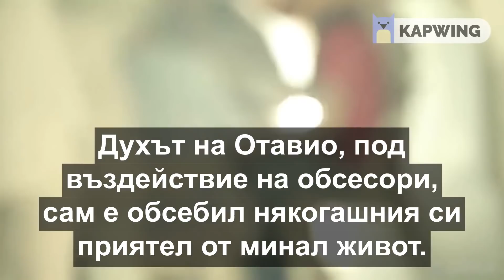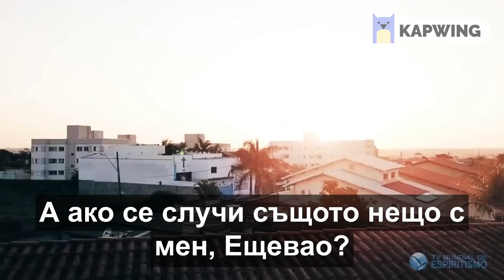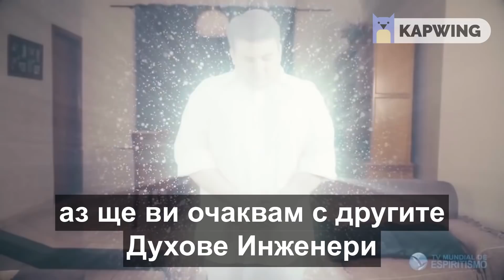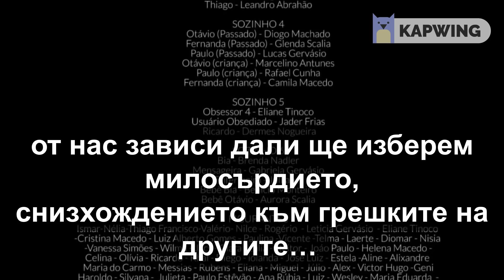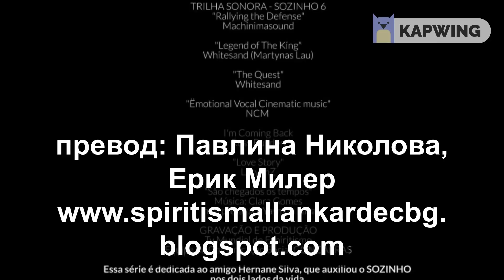Сам ли си? - III част - ПРЕРАЖДАНЕТО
Късометражен филм описващ най-честата ситуация на взаимоотношения на разплата, когато има дисбаланс и единия от участниците е в тяло сега, а другия е все още дух и не е прероден САМ ЛИ СИ? - I част - за кармата и връзките между духовете от миналото, алкохол, обсебване

Какви връзки може да ни свързват с душите в нашето семейство простиращи се назад до предишни съществувания и сложни отношения…
Колко е сложен процеса по планиране на новото прераждане, когато един дух желае подобрение и поправка на минали грешки от минали инкарнации…
Защо процеса по прераждане на духа в тяло е по-болезнен от процеса на смъртта и преминаването в духовния свят…
Каква огромна подкрепа получава всеки дух за да определи най-важните си нужди и цели в новото прераждане…
И какъв шок преживява когато достъпа му до обновяващото прераждане бъде възпрян посредством аборта…
Колко е важна реакцията на всички засегнати страни да не бъде в осъждането и критиката, за да не се създават допълнтелни кармични обременености и тъжни обстоятелства за в бъдеще…